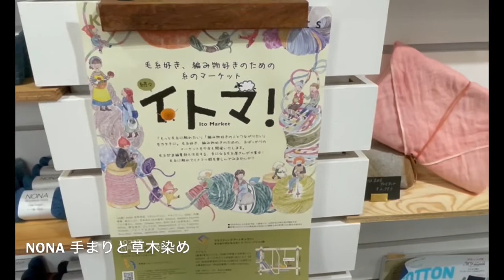NONAさん【続々・イトマ！出展者紹介】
「もっと毛糸に触れたい。編み物好きの人とつながりたい」という想いをカタチに。
毛糸好き、編み物好きのための糸のマーケット「イトマ！」
その出展者さんの紹介です！

「NONA」さん
手まりと草木染のお店。自然に寄り添って、草木から丁寧に色を取り出し、糸に写し取っています。見た目より簡単にできる手まりづくりと色々な手芸に使えるNONAの草木染め糸をたっぷりと紹介したいと思っています。

続々・イトマ！
開催日：2021年11月5日（金）〜2021年11月6日（土）
※新型コロナウィルスの影響により、入場は予約制、入れ替え制となっています。詳細は特設サイトをご参照ください。